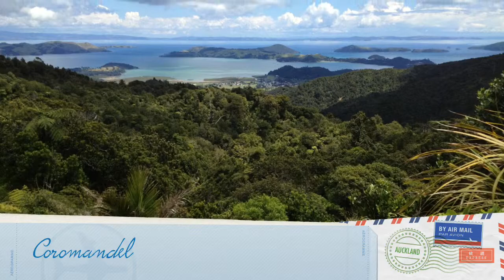Australien und Neuseeland 2012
Wir haben mit dem neuen I Phone ein kleines Urlaubsvideo gedreht... gefällt es euch?!